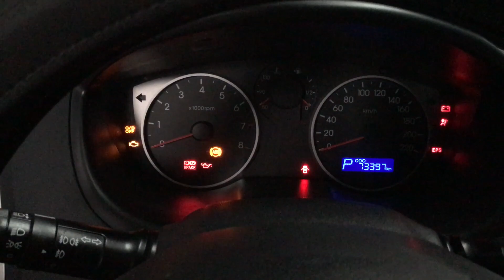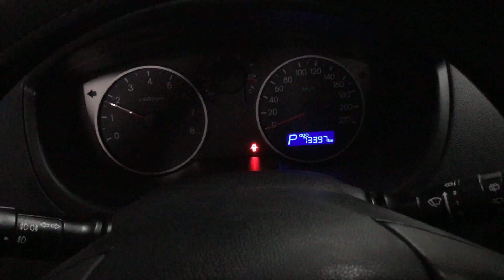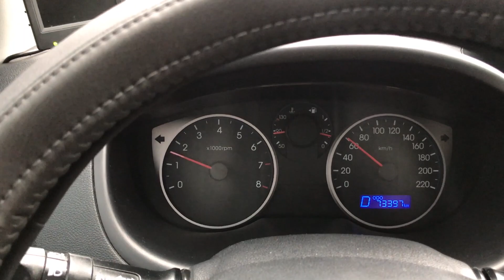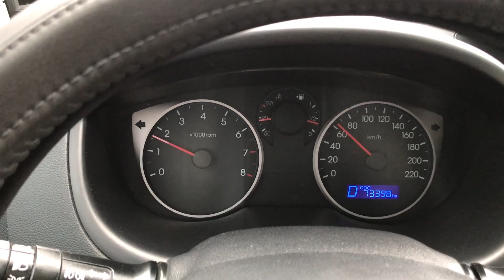Hyundai i20 Số Tự Động Vào Số Giật Lại Hỏng Hộp Đen Trên Xe || P0765 Hyundai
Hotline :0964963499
Em Hà GTK: 170 Nguyễn Văn Giáp-Nam Từ Liêm-Hà Nội
Hộpsốxehyundai là hộp số tự động có cấp được điều khiển bằng hộpđen(hộp ecu) để đạt được độ mượt mà và chính xác. Sau một thời gian sử dụng xe của anh chị có thể bị tình trạng xevàosốgiật , chạyì , xekhôngchuyểnsố xevàoRbịgiật với xe tình trạng đi ít dưới 20 vạn,xe thường xuyên thay dầu đúng hạn,không có hiện tượng ra mạt thì 90% xe đang bị hỏng hộp đen trên xe.Đây là lỗi gặp rất thường xuyên trên dòng Hyundai-Kia..Trên đây là video chi tiết tình trạng bệnh cho mọi người tham khảo
Nếu thấy hay hãy cho em một lượt đăng ký để đón xem video mới